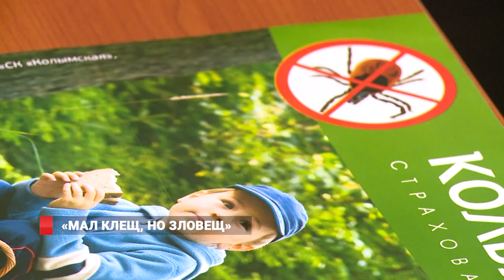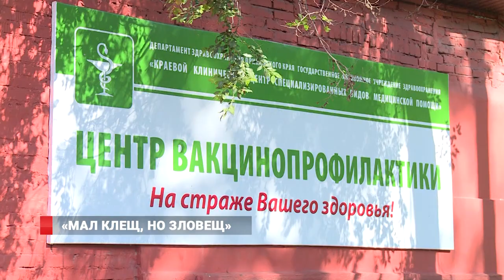Владивосток лидирует по числу обращений с укусами клещей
Опасный сезон. По данным Роспотребнадзора Владивосток сегодня занимает первое место по числу обращений с  укусами клещей.